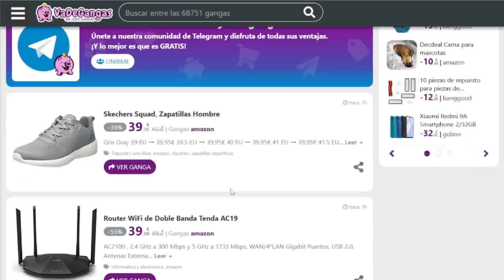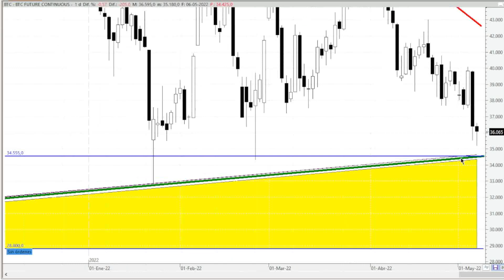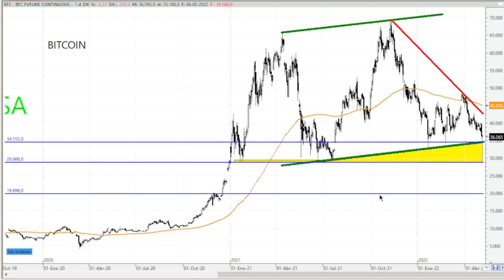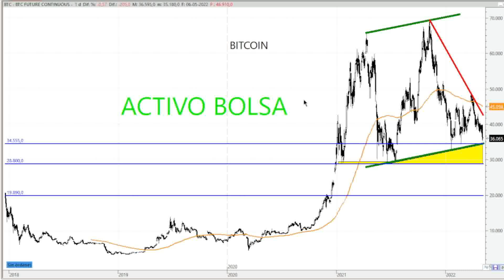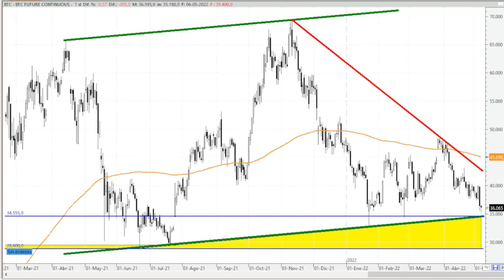BITCOIN, SOPORTES CLAVE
VADEGANGAS
WEB

ANALISIS TECNICO DE BITCOIN